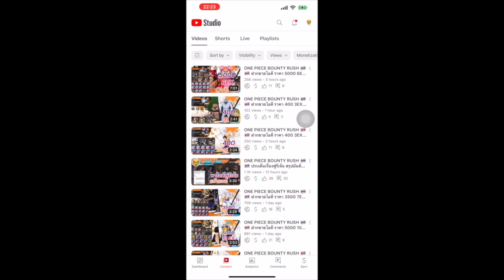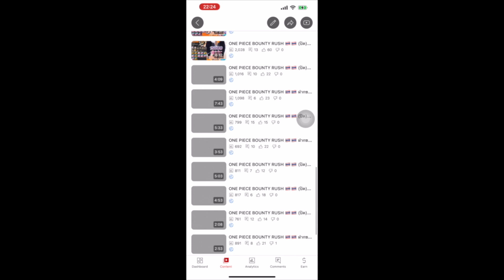ONE PIECE BOUNTY RUSH 🇹🇭🇹🇭 (ปิด)ฝากขายไอดี 500 2EX แชงค์เขียว แม่ใหญ่วิ่ง